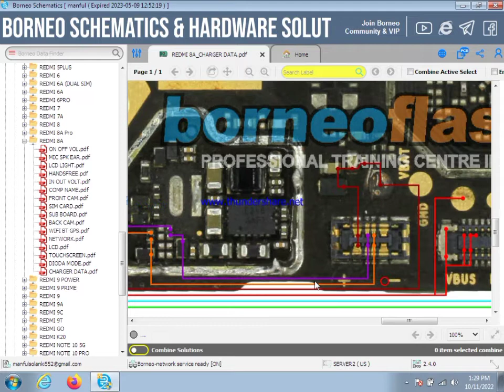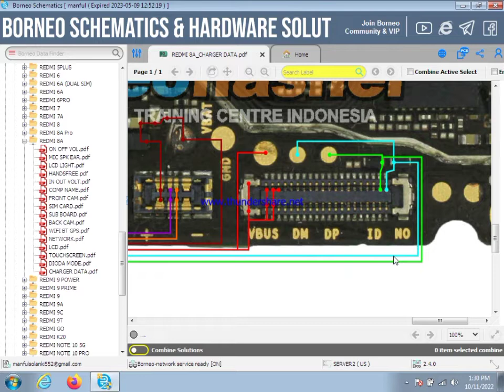redmi 8 charging problem solution यदि आपके फोन में चार्जिंग प्रॉब्लम है तो इस लाइन को जरूर चेक करें